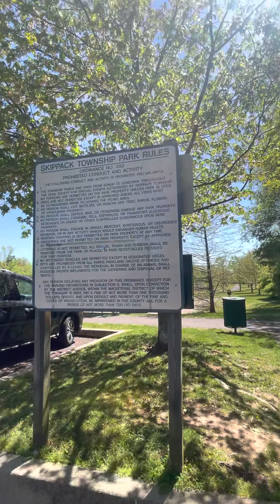Walking A11 M50 and M55